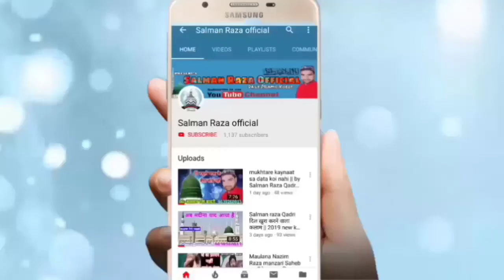Mufti Sahab Ne Dil Jeet Liya Majma Hila Dala || By Mufti Ikram Ul Haq Sambhali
Hi,

ye video kakrali mai jashne shaadi mauke par banaya gaya hai 30 October 2019 Ko Mufti ikram ul Haq Ne zordaar Bayan Kiya hai zaroor sune

अपने यहाँ के शानदार जलसे कि शानदार full hd audio video
रिकार्डिंग कराने के लिए या फिर यू ट्यूब पर अपलोड कराने के लिए
सम्पर्क करें हमारा मोबाइल नंबर है --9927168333